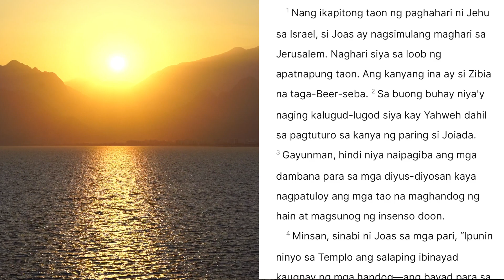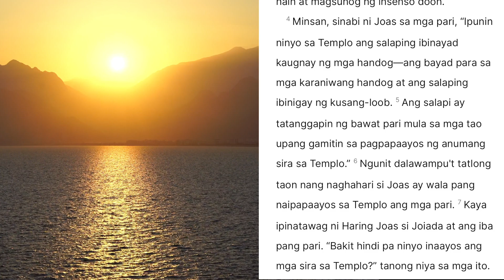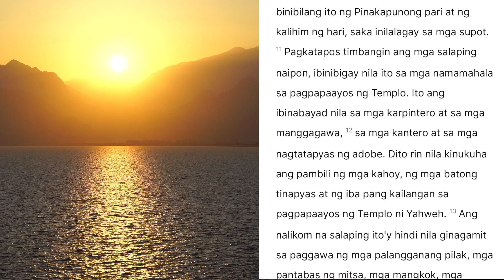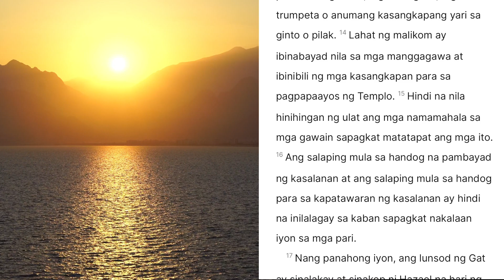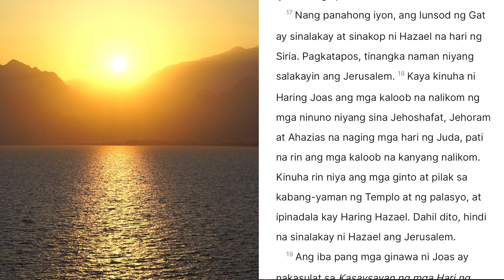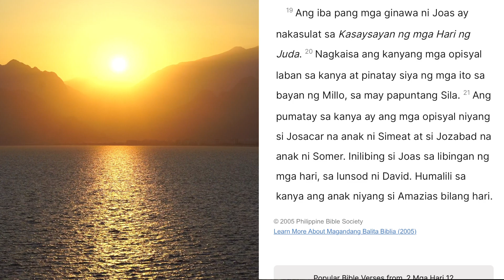2 MGA HARI 12 | Ang Paghahari ni Joas sa Juda | Tagalog Audio Bible Reading with Cille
2 MGA HARI 12

Ang Paghahari ni Joas sa Juda